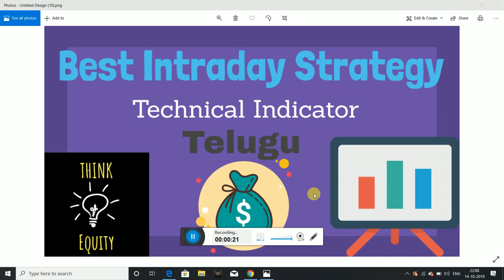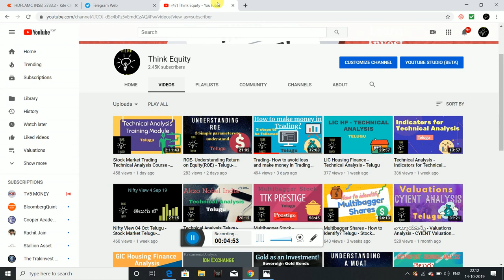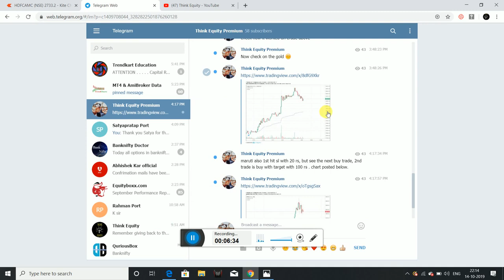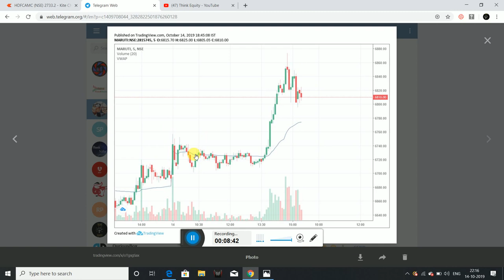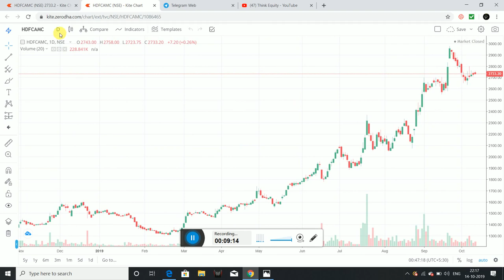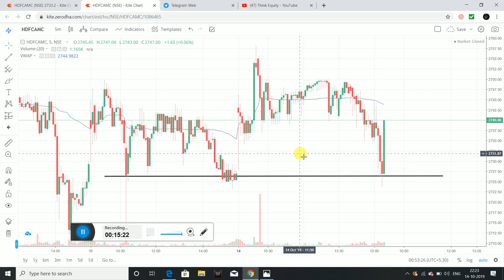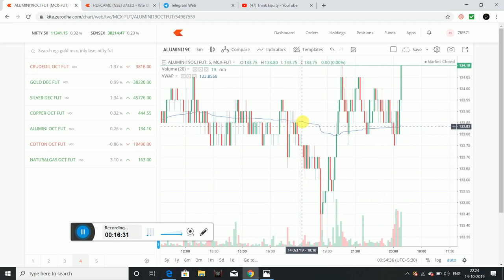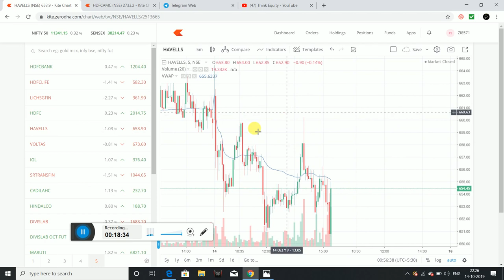Intraday- Best Intraday Strategy, VWAP - Telugu- Technical Analysis Telugu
Hello friends, I had discussed a very important intraday strategy with various examples, Please watch the video for more videos.

1. The Dhandho Investor
2. Common Stocks and Uncommon Profits
3. One Up on Wall Street
4. Learn to Earn
5. The Unusual Billionaires
6. Reminiscence of a stock operator

Technical Analysis Books:
1. how to make money trading with charts
2. Technical Analysis and Stock market profits

Some Self-help books I recommend to read:
1. Power of your Sub- Conscious Mind
2. Think and Grow Rich
3. The Steve Jobs Way
4. Ted Talks
5. Crush It
My Video gear:
1. Samsung Galaxy S8
2. Dell Laptop
3. Microphone
4. Gorilla Pod